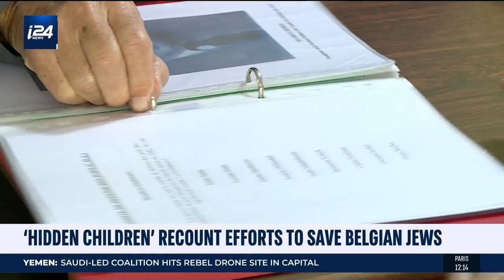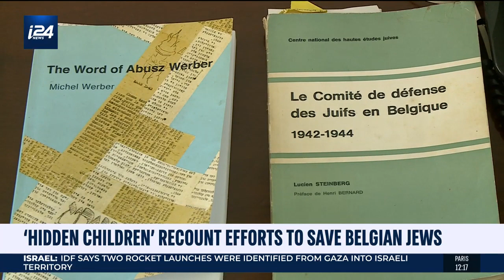The Story of Belgium's Hidden Jewish Children (Yom HaShoah 2019)